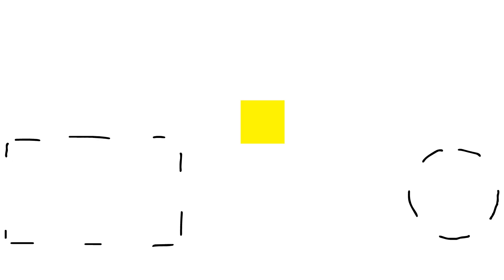PAPITO CORAZÓN y el 10% / FONDO AFP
Dedicado a todos esos padres que salieron a comprar y nunca más volvieron.
(Y que se han hecho los lesos con la pensión alimenticia)